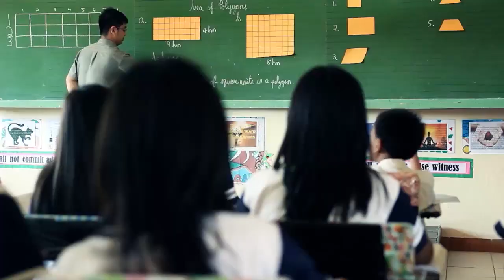EDNAS School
Ednas School, as an institution in a democracy, is concerned with creating learning opportunities that permit and encourage person to realize his or her fullest potential. This encompasses the complete formation of the entire man by the progressive and harmonious development of his moral, spiritual, intellectual, social aesthetic, and physical faculties.

As an educational community, Ednas School is committed to:

1. Developing in each student a knowledge and love of God through integration of values in all subjects.

2. Developing in each student a social convenience by educating them to be creative, imaginative and flexible in coping with problems.

3. Establishing for each student the highest possible standard of education to develop their intellectual and functional skills based on new developments and discoveries in the various academic disciplines.

4. Emphasizing the cultural traditions and values of our social system and communicating the wisdom which society has judged to be significant.

Invariably, these commitments are interrelated, but sometimes they are in conflict. When conflicts occur and a choice of emphasis is necessary, we support those educational arrangements which deal with significant social issues and which treat each student as our responsibility.